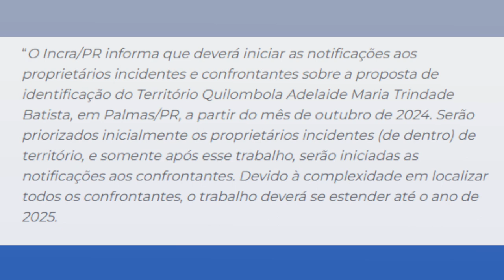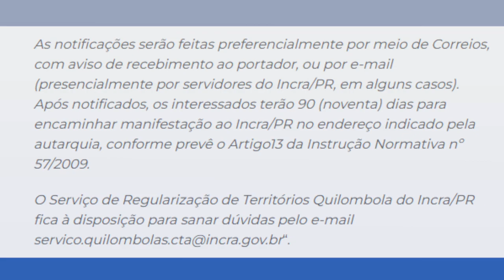Em Palmas-PR, demarcação de comunidade quilombola começa em outubro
Atualidade: O Instituto Nacional de Colonização e Reforma Agrária – Incra, começará a notificar proprietários sobre a demarcação da comunidade quilombola em outubro, no município de Palamas-PR.